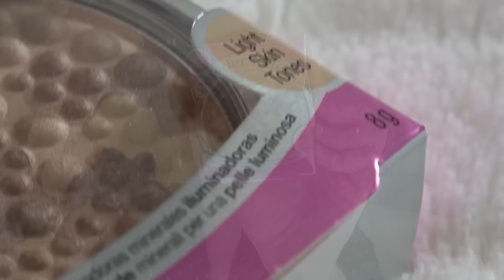Physicians Formula Mineral Glow Pearls Bronzer | Cosmopolitan Hungary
Sziasztok Cosmo lányok! A mai videóban Kitti a csodaszép Physicians Formula Mineral Bronzer-t teszteli le nektek, ami gyönyörű hétköznapi ragyogást ad a bőrötöknek